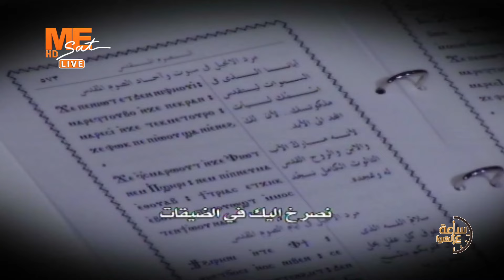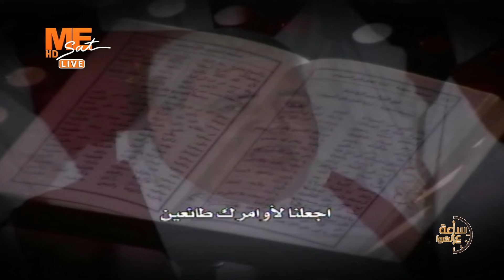حركات طقسية ومعناها ج5 - نيافة الأنبا بنيامين - طقس ومعنى - ساعة على الهوا.